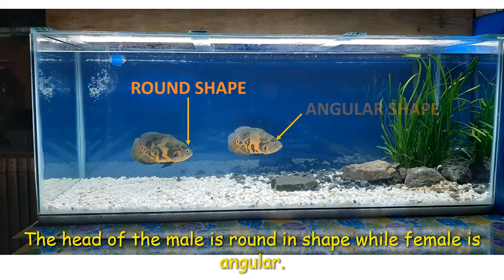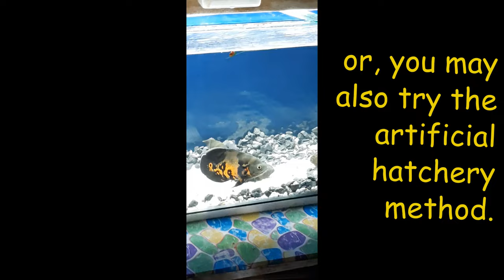TIGER OSCAR FISH 100 % BREEDING SUCCESFUL// Fish Breeding Tutorial 6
I want to share with you my video on tiger oscar fish breeding.
sorry for the long wait of uploading this video.
hope you learn.
I'm your Teacher JIE and this is my discovery.